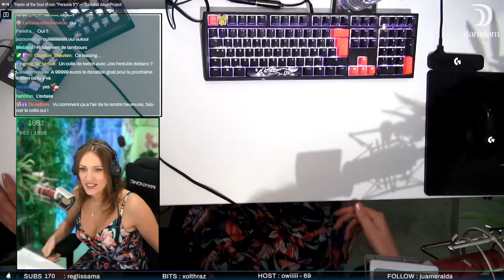Unboxing de la Switch OLED (merci LaboiteCom et Nintendo France !)